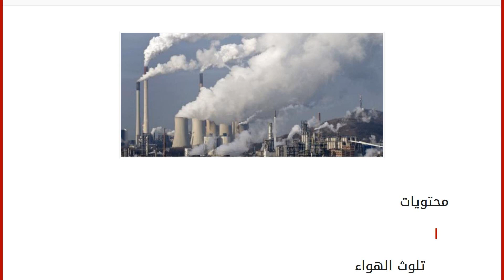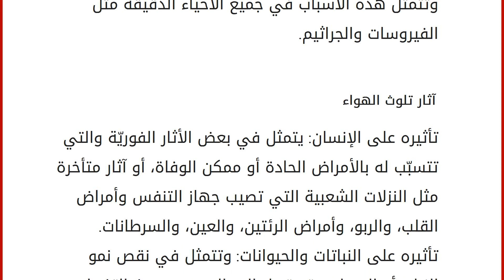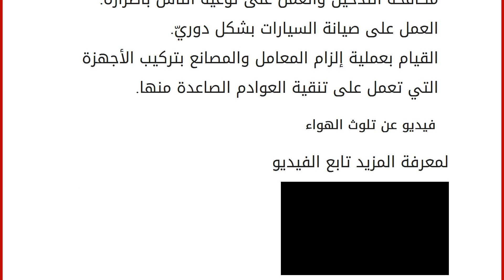تلوث الهواء و أسبابه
إقراألمقال كاملا :
محتويات
١ تلوث الهواء
٢ المواد التي يتلوث بها الهواء
٣ أسباب تلوث الهواء
٤ آثار تلوث الهواء
٥ طرق الحد من تلوث الهواء
٦ فيديو عن تلوث الهواء تلوث الهواء
يعتبر تلوث الهواء ظاهرة بسببها يتعرّض الغلاف الجوي لجسيمات مادية أو مواد كيماويّة أو أيّ مركبات بيولوجيّة تتسبّب في حدوث أذى وإضرار للإنسان وكافّة الكائنات الحية أو تسبّب ضرر في البيئة الطبيعيّة، الهواء يحيط بالكرة الأرضية وفيه نسب ثابتة من الغازات مثل : ثاني أكسيد الكربون، والأكسجين، وبخار ماء، وغازات أخرى وهذه الغازات تختلف معدّلاتها بحسب درجة حرارة الجو وذلك ثابت بالرغم من النشاطات المتعدّدة نتيجة التوازن البيئيّ، ولكن حدوث أيّ خلل أو اضطراب بالبيئة يسبب اختلال في هذه التركيبة. المواد التي يتلوث بها الهواء الأبخرة والغازات: كثاني أكسيد الكربون والذي يزيد مع ازدياد مصادره وقلّة في توفّر المسطحات الخضراء التي تقوم بامتصاصه.
غاز أول أكسيد